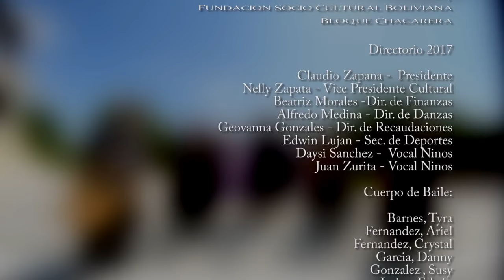𝕃𝕆𝕊 ℂ𝔸ℕ𝔸ℝ𝕀𝕆𝕊 𝔻𝔼𝕃 ℂℍ𝔸ℂ𝕆 𝑳𝒂 𝑨𝒍𝒈𝒂𝒓𝒓𝒐𝒃𝒆𝒓𝒂 (𝑪𝒉𝒂𝒄𝒂𝒓𝒆𝒓𝒂)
Los Canarios del Chaco - La Algarrobera
Aut: Omar Baldiviezo
Prod. Emotivo Media
Fundacion Socio Cultural Boliviana Bloque Chacarera

RITMOS FOLKLORICOS :

Sicureada - Oruro
Diablada - Oruro
Tinku - Potosí
Taquirari - Beni
Chacarera - Tarija - argentina
Samba - Tarija
Tonada - Tupiza, Tarija
Pujllay - Chuquisaca
Kalampeo - Cochabamba
Huayño - Cochabamba
Cacharpalla - Tarija
Macheteros - Beni
Tobas - Chaco Boliviano -la paz -  Oruro
Pujllay - Chuquisaca
Salay - Cochabamba
Antawara - Cochabamba

Alaxpacha
Alba Sur - Tupiza
Alberto Arteaga
Aldana
Alejandro Cámara
Alfredo Domínguez - Tupiza
Altiplano fussion Band
Altitud Bolivia
Amaru
Amerfolk
Ana María
Anata Bolivia
Ancestro
Ande Luna
Ande Sol
Ande Sur
Andino
Andrés Tablada
Antawara
Aquí Bolivia
Aria
Arraigo
Arumara
Aruma de Bolivia
Arumi
Assai (Oruro)
Atajo_(banda)
Aullagas
Awatiñas
Aymara
Aymuray
Ayopayamanta
Ayra
Basilia Torrico
Bonanza_(grupo)
Bonny Alberto Terán
Bonny Lovy
Brisa
Calicanto
Canarios del Chaco (Tarija)
Canela
Cantar'es Bolivia
Canto Sur
Carlos Palenque
Chacaltaya
Chilajatun
Chuquiago
Chuymampi
Claridad
Dulia Panozo y Orlando Pozo
Dalmiro Cuellar (Tarija)
Del Alma
Donato Espinosa
Dúo Larrea Uriarte
Dúo Ñancahuazu
Dúo Sentimiento
Eddy Navia
Emma Junaro
Enclave
Encuentro
Enriqueta Ulloa (Tarija)
Ernesto Cavour
Esther Marisol (Tarija)
Evelin Escobar
Expedición Yampu (La Paz)
Fabio Zambrana Santa Cruz de la Sierra
Familia Valdivia
Fidel Torrico
Fortaleza
Fruto del Ande
Fusión Andes
Germán Romero
Grito Aymara
Grupo Coca
Grupo Femenino Mayu
Grupo Semilla
Grupo Tiempo
Grupo Wasiñan
Hermanos Candia
Hiru Hicho
Horizontes
Huascar Aparicio (Sucre - Tarija)
Huaycheños
Huayna Wila
Huella
Hugo Barrancos
Humberto Leytón - Tupiza
Illa
Illiaque Bolivia
Illimani
Inka Pacha
Inka Wara
Inkallajta
Inti Bolivia
Inti Illimani
Intiwara
Jacha Jawiras
Los Jach'a Mallku
Jaime Jurado
Jeny Cárdenas
José Zapata
Jumataqui
Jupha
Kachas
Kala Marka
Los Kjarkas
Kjashwa
Kollamarca
Kory Huayras
Khuyay
Las Balas Que Vendrán (LBQV)
Llajtamayu
Llajtaymanta
Llajuas
Llapaku
Llegas
Los Andariegos - Tupiza
Los Artesanos
Los Brillantes
Los Caminantes
Los Chaskas
Los Jairas
Los Jayas
Los Masis
Los Payas
Los Pucara
Los Ruphay (Cochabamba)
Luis Carrión
Luis Rico
Luisa Molina
Luz del Ande
Luzmila Carpio
Mallku de los Andes
Mara
María Juana
Miriam López
Munay
Nancy Pomier
Nardi Barron
Negro Palma (Tarija)
Norte Potosí
Nostalgia
Nueva Expresión
Nuevas Raíces
Ollantay
Orlando Pozo
Pachamama
Paja Brava
Palala Ahicito - Tupiza
Pasión Andina
Patxi
Pepe Murillo
Phaway
Por Siempre Mayas
Prendados
Proyección (grupo folclórico)
Q'alacaya
Qolqe Tikas
Quiabaya
Rafael Arias
Raúl Shaw Moreno
Raymi Bolivia
Renovación Wara
Renovación
Rijchariy
Río Bravo
Roxana Piza
Rolando Encinas
Rumillajta
RunaKay Bolivia
Ruphay
Sacambaya
Sajama Fusión
Sapahaqui
Saúl Callejas Oropeza
Savia Andina
Savia Nueva
Sayanta
Sexteto Viento
Siempre Mayas
Sin Fronteras
Sin Límites
Sobrevigencia
Sonq'onway
Sukay
Sumawa de Bolivia
Sumaya Andina
Suri
Taquipayas
Taquipayas Kayku
Taricanto (Tarija)
Taypi k'ala
Thempo
Tierra Nueva
T'ikas Wayra
Tola Claudio (Tarija)
Tradición
Trío oriental
Tukuypaj
Tupay
Tusuy Tusuy
Uyari
V-Wenn
Valeno
Vendaval
Véronica Pérez
Viento Andino
Voces Morenas
Waliki
Walter Aguilar
Wara
Wilani
Yalo Cuellar
Yanapakuna
Yara
Yareta
Yawar Masis
Yuras
Yuri Ortuño
Zulma Yugar